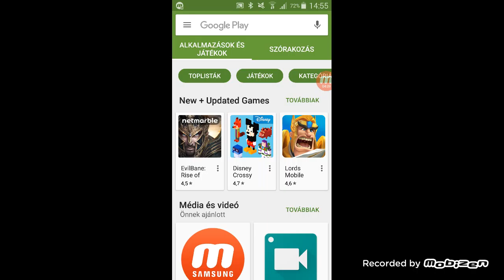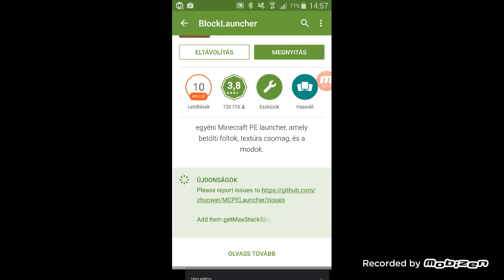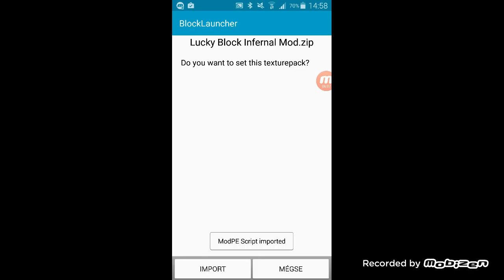Lucky block bemutató és telepítés telefon on